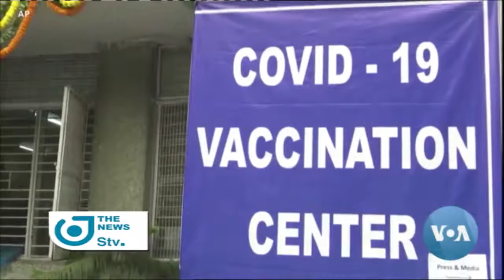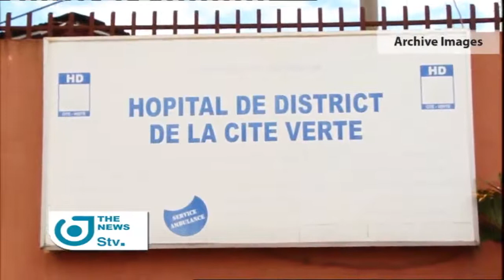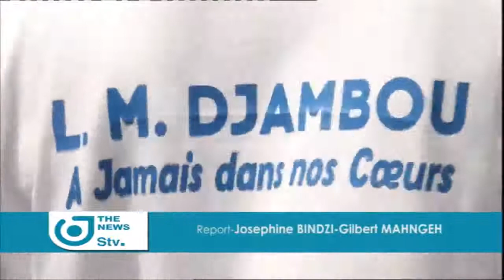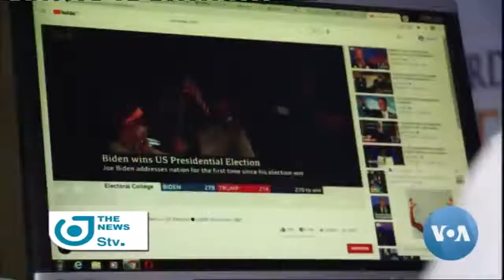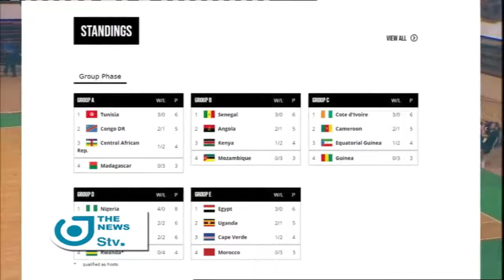The News Of 18 February 2021 With Catherine Kone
Le Journal du 17 Fevrier 2021 sur STV